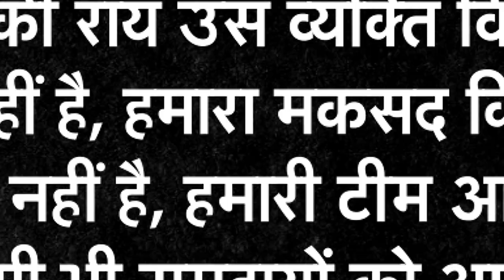Kisan Andolan: Will the Kisan Protest end in Corona Crisis?Farmers Protest | Rakesh Tikait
About This Video ►Kisan Andolan: Will the Kisan Protest end in Corona Crisis?Farmers Protest | Rakesh Tikait |